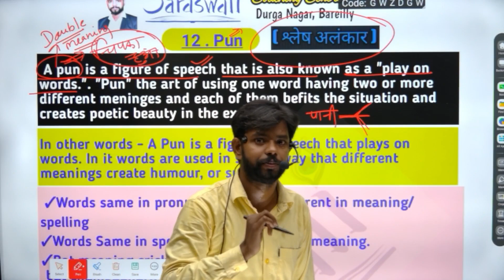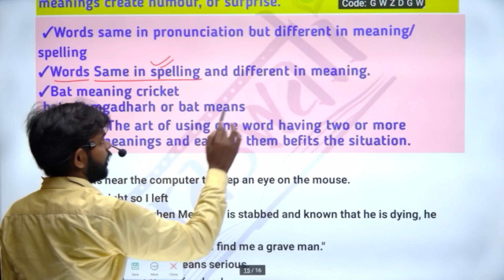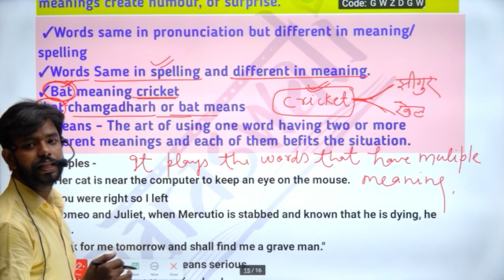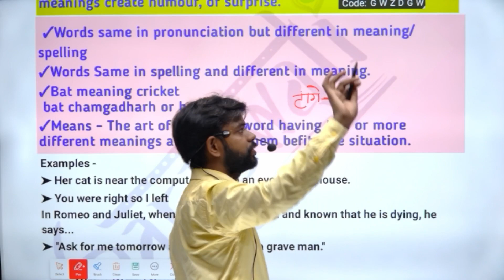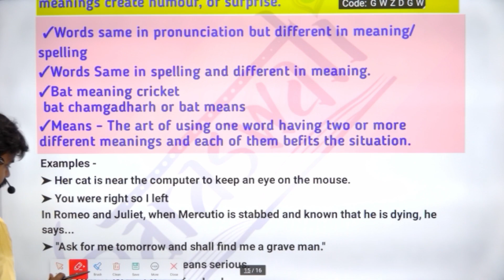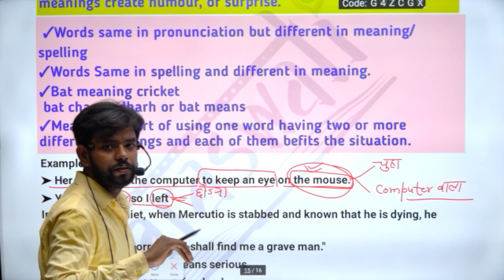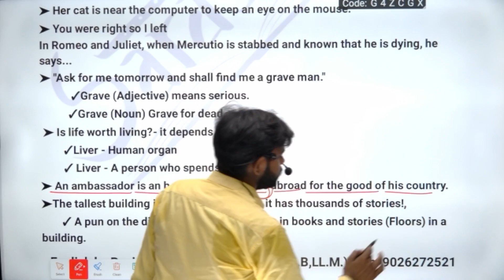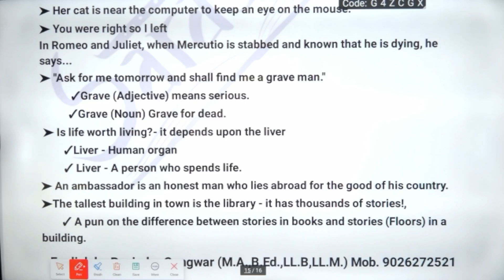Pun Figure of speech // figures of speech/Pun examples//tgt//pgt//KVS/gic/EMRS/